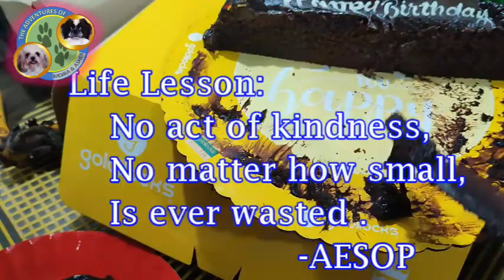ASHER'S 4TH BIRTHDAY - The Adventures of Moira and Asher SHIH TZU & PEKINGESE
Welcome to the The Adventures of Moira and Asher
SHIH TZU & PEKINGESE SHIHTZU PEKINGESE - The Adventures of Moira and Asher
 SHIH TZU AND PEKINGESE - ASHER'S 4TH  BIRTHDAY
ши-тцу
ชิสุ
西施

北京人
ปักกิ่ง
페키니즈
pequinesa
пекинес
ペキニーズ

In this video you will see A SIMPLE ONE SUNDAY in their life. of course with me and Extinct Bricks
We just want to spread positivity thru them...
Dogs are gift...

Here are our "kids" Moira and Asher... Join them on their journeys in their simple life.
I will also upload videos anything about dogs as to their nutrition, savings tips, grooming ,
etc etc..
This is not to flaunt anything because as i have said we are just simple couple and we live simple life...
This is to inspire others on furparenting

for the awesome music...

Please follow them on their social media pages
ASHER
Istagram  : @King_Asher_Sky

MOIRA
Istagram  : @Kween_Moira_Ignacio